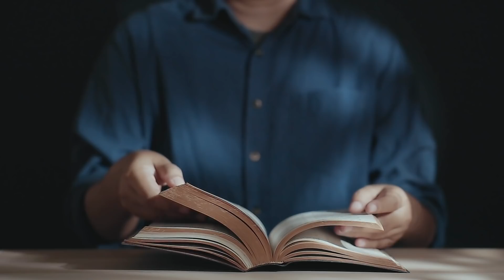Łk 1, 67-79 - Owoce milczenia - 24 12 2021